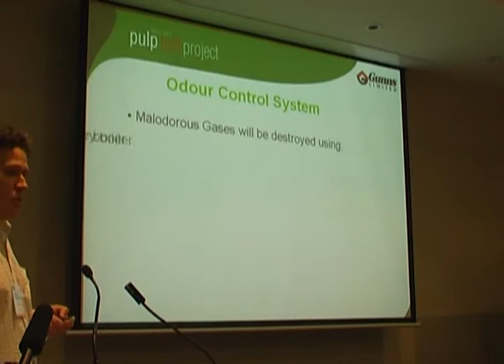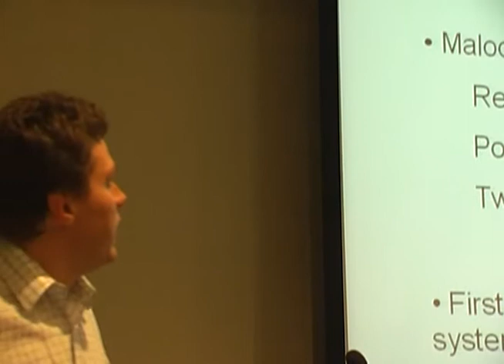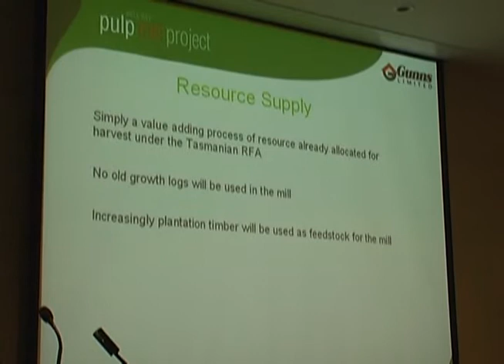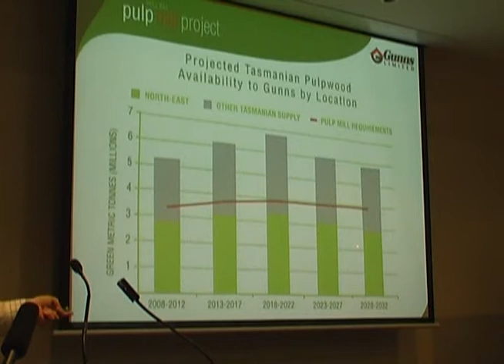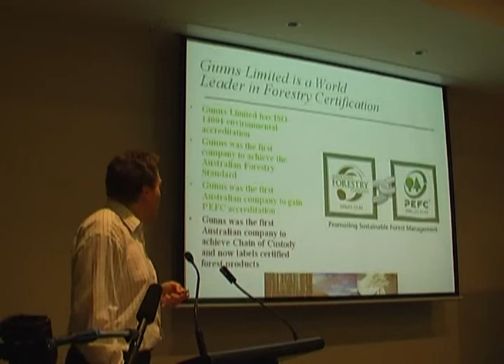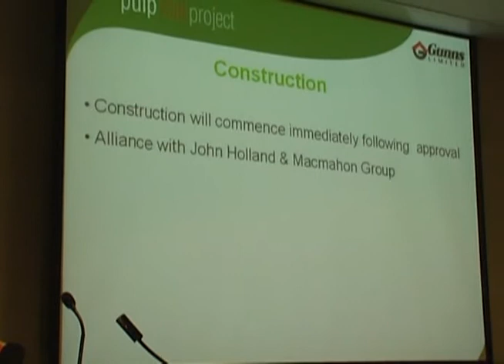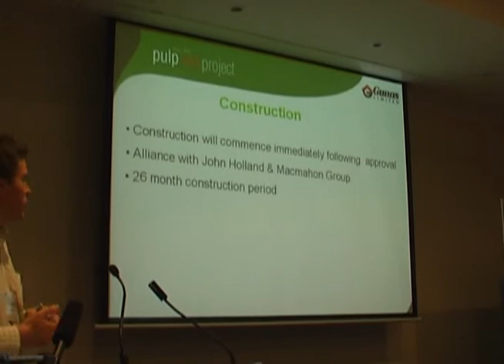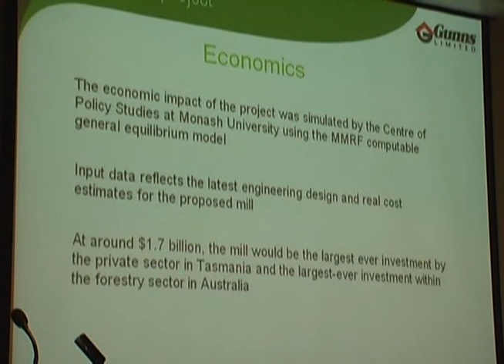Gunn`s Pulp Mill Tasmania pt 4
Part 4 - Calton Frame from Gunn`s Ltd continues explaining the plan for the developement of the world`s best practice pulp mill for Tasmania